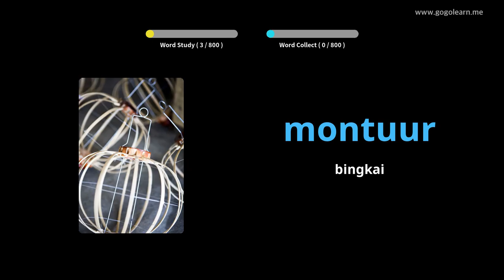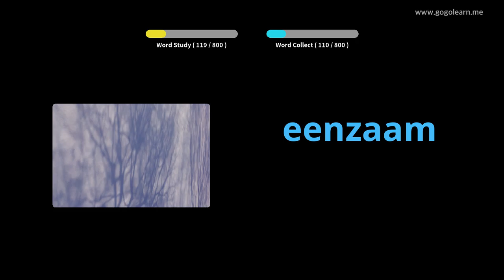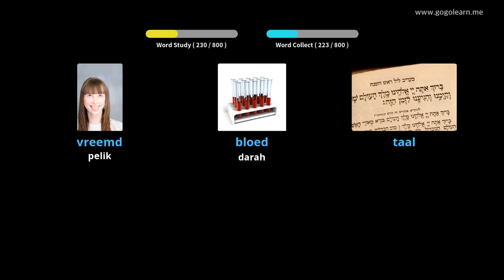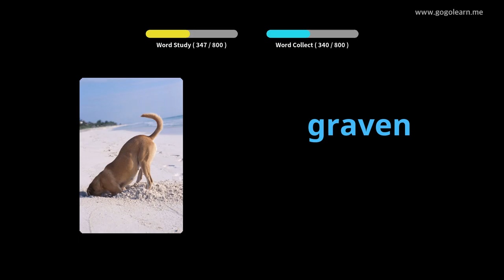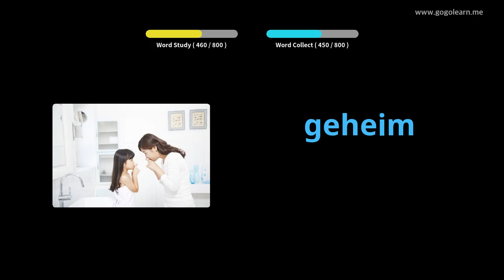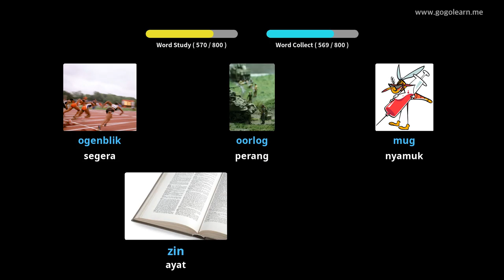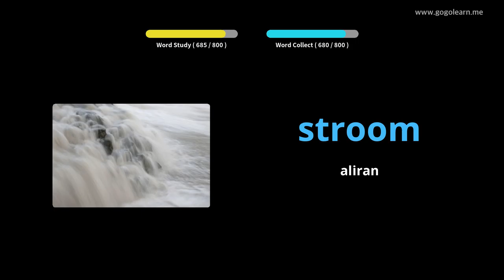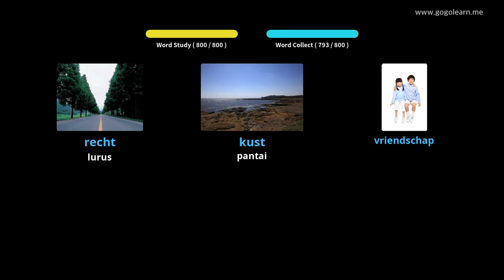Sekolah Rendah Kosakata Belanda | Golearn